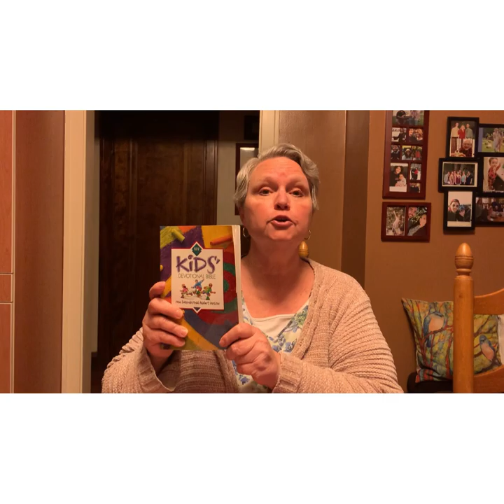DROP EVERYTHING with Maureen Deahl